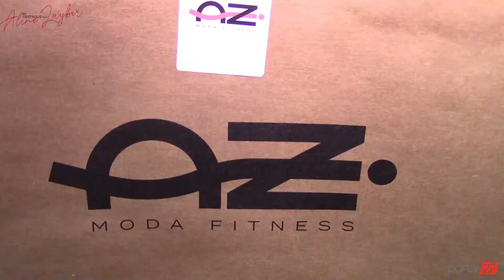Lançamento da loja física AZ Moda Fitness em Guarapari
A AZ Moda Fitness oferece moda praia, fitness e roupas em grande estilo de fabricação própria.